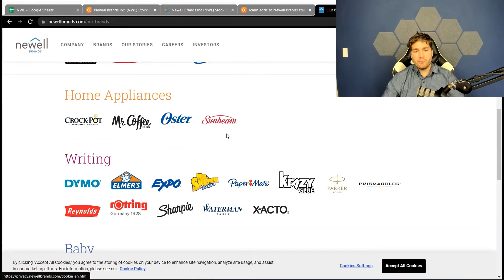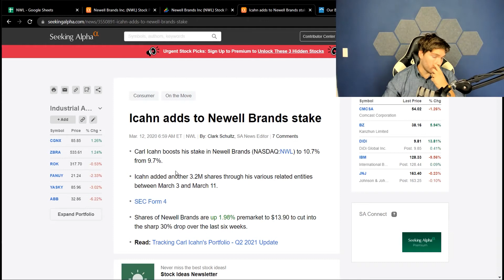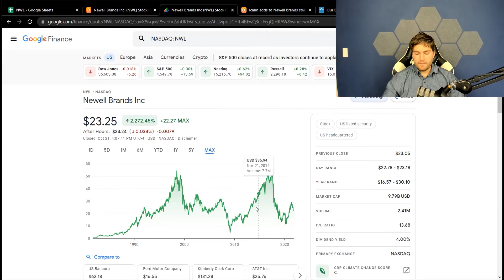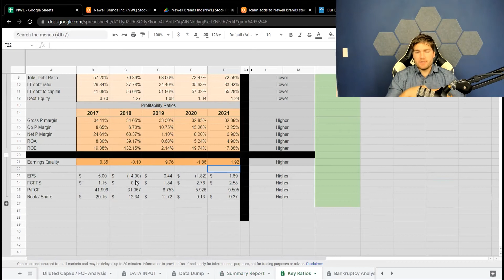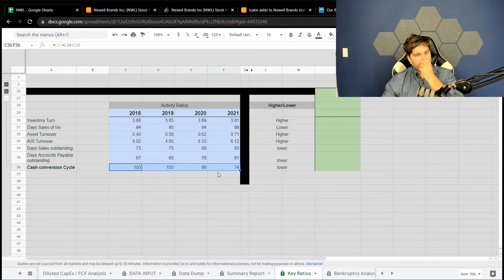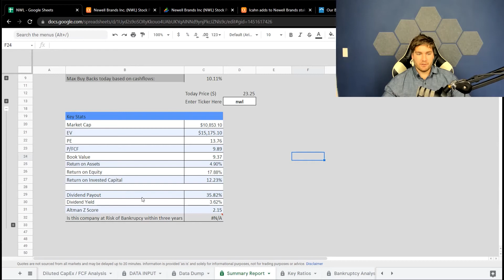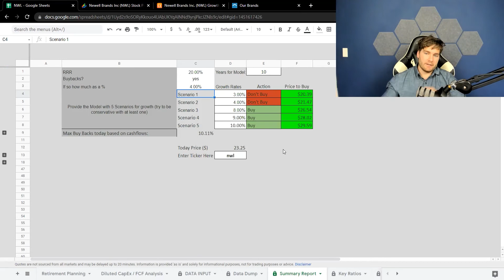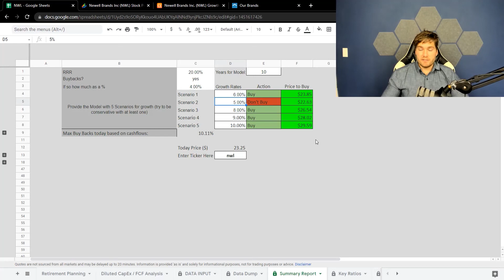Can Carl Icahn Save My Markers?? Newell Brands STOCK ANALYSIS (Subscriber Request)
Today Fabio explores the maker of Sharpie and Expo markers to see if the legendary activist investor Carl Icahn is successfully turning the ship around. He explores the potential investment using the Capital Mindset valuation model to pencil out potential entry points based on specific assumptions.

Fabio Di Lollo and Austin Adams are not registered financial advisors. Investing carries risks, please consult a licensed professional before making any and all financial decisions. Fabio Di Lollo, Austin Adams, and Capital Mindset are not responsible for any and all investment losses. Any and all investment losses are your own responsibility. Invest at your own risk.